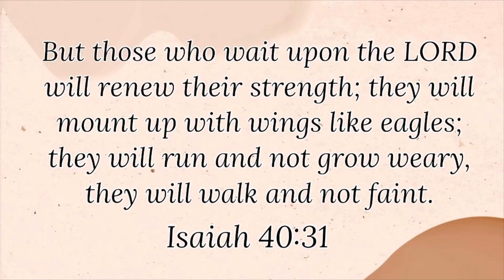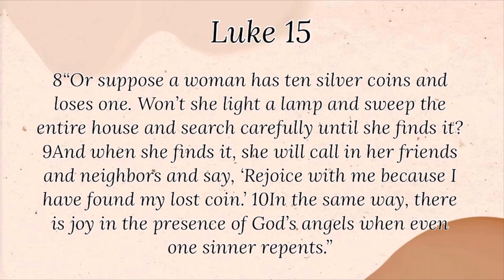Clean with me! Best of 2022 | Extreme Cleaning Motivation | all day clean with me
🤍 I’m glad you are here!

🤍 Time to clean up a messy house!! Light a candle, put on some music and let’s get started!

I make lots of real-life, homemaking-type videos with cooking, cleaning, vlogs, and sit-downs. I'd love to continue building a community of people who love to encourage each other at whatever season of life you find yourself in!

***Amazon wishlist***

First 2022 FALL Clean with me | whole house cleaning | What I clean in a day